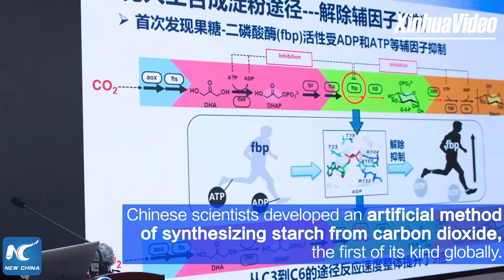China's sci-tech highlights in 2021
For Chinese scientists and engineers, the past 12 months have been a year like no other.
Click to watch China's sci-tech advances in 2021 in frontiers such as space exploration, the battle against COVID-19 and quantum science xhtxs.cn/oVv